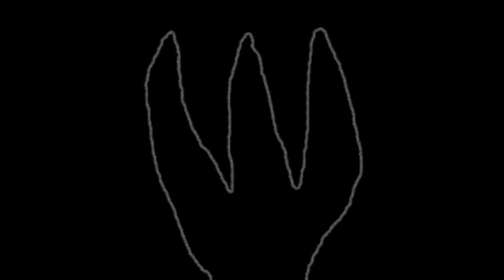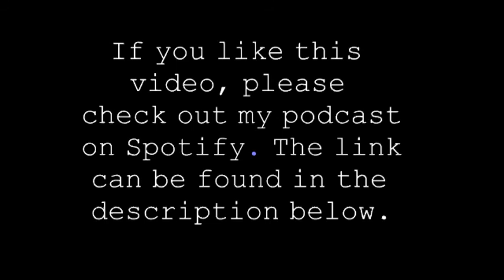The Three-Fingered Claw Hand and the Fishing Trip UFO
I've had three very strange experiences that I suspect involved extraterrestrials. Here are the stories about the first two events that happened years apart. If you're interested in listening to other episodes of my podcast, you can find it on Spotify via the following